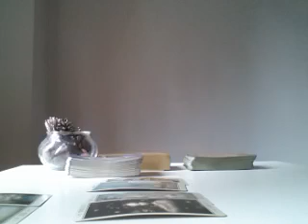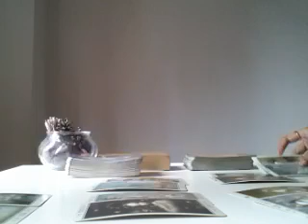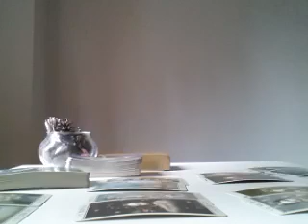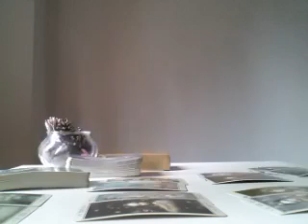LEO, WHAT THEY DON'T WANT TO ADMIT WILL TAKE YOUR BREATH AWAY! - MAY 2019